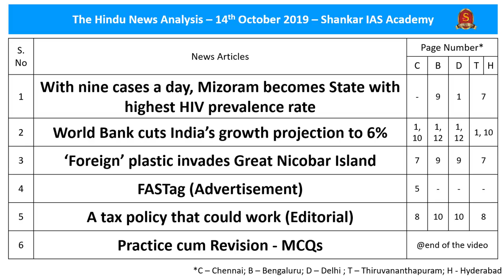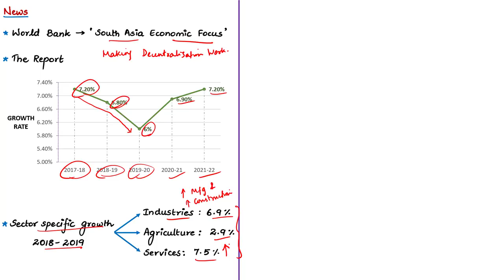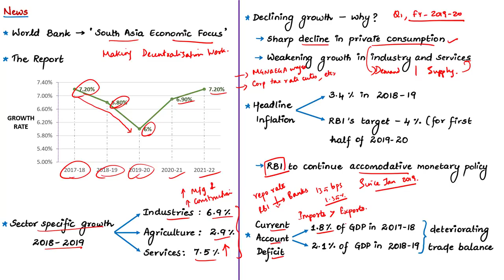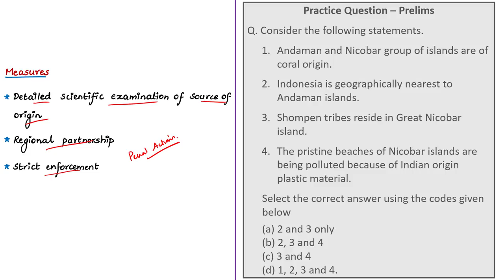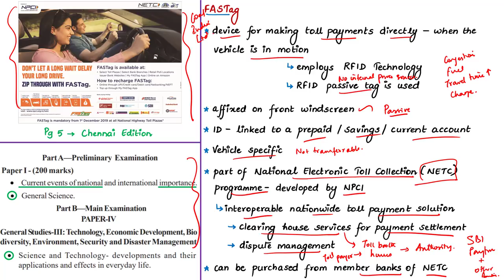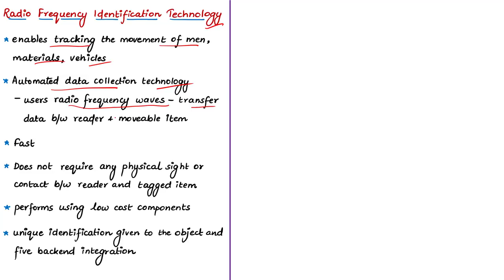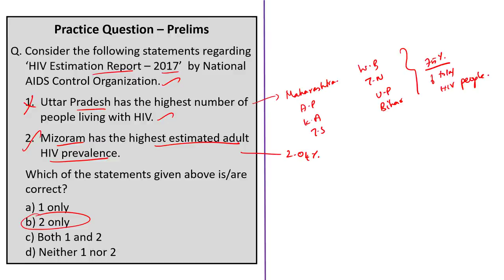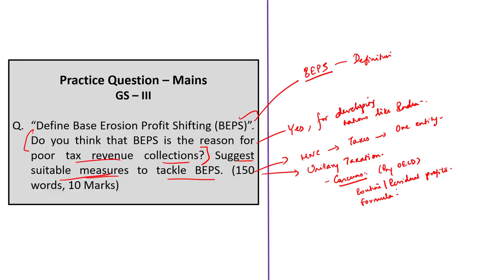The Hindu News Analysis | 14th October 2019 | Daily Current Affairs - UPSC Mains - Prelims 2020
1. With nine cases a day, Mizoram becomes State with highest HIV prevalence rate - 0:37
2. World Bank cuts India’s growth projection to 6% - 09:41
3. ‘Foreign’ plastic invades Great Nicobar Island - 19:38
4. FASTag (Advertisement) - 24:09
5. A tax policy that could work (Editorial) - 32:34
6. Practice cum Revision – MCQs - 40:11
Important topics such as HIV FASTag SouthAsiaEconomicFocus GreatNicobarIsland ForeignOriginPlasticWaste WorldBank AIDS TaxRevenue are vividly discussed in UPSC Perspective in this video.